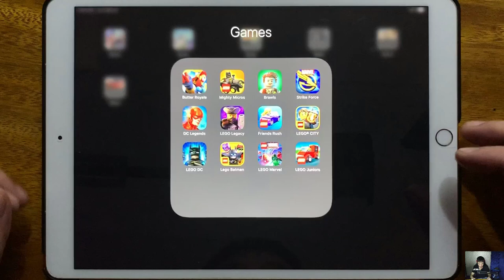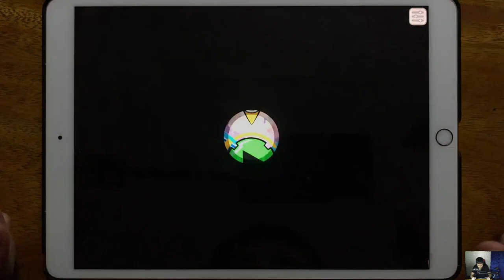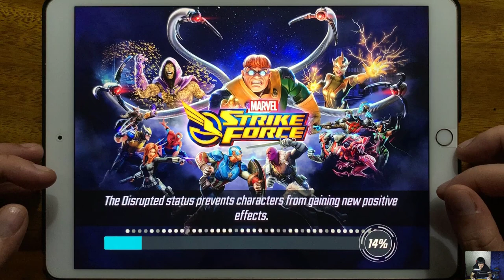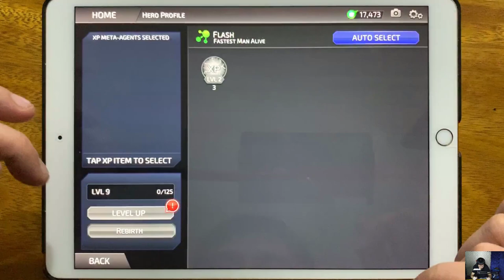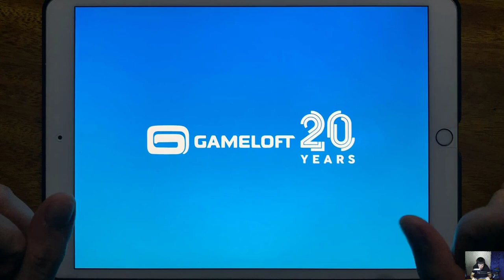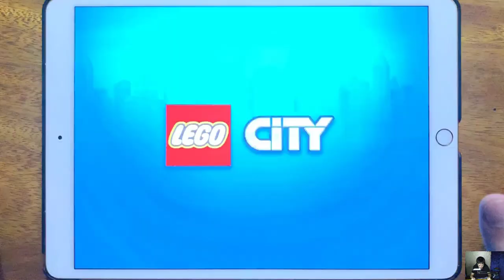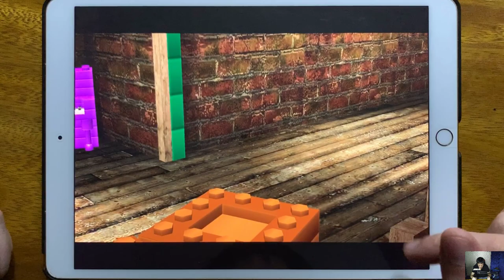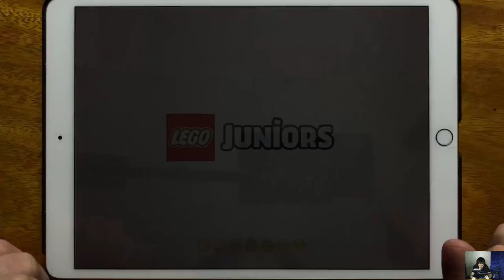Butter Royale, Mighty Micros, Brawls, Strike Force, DC Legends, LEGO Legacy, Friends Rush, LEGO CITY